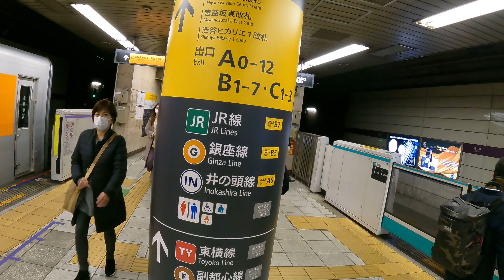Shibuya Station Walk | Tokyo Destination | Japan 4K